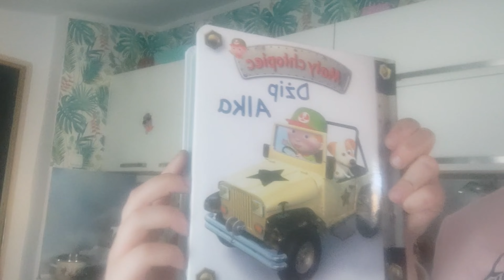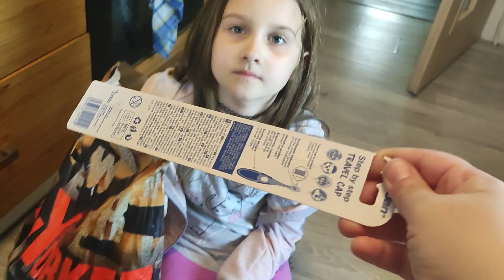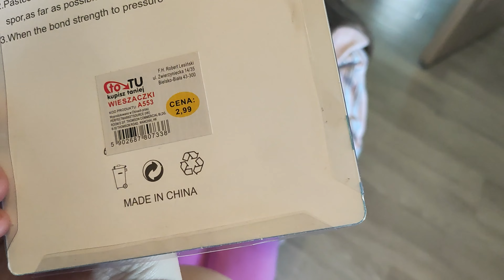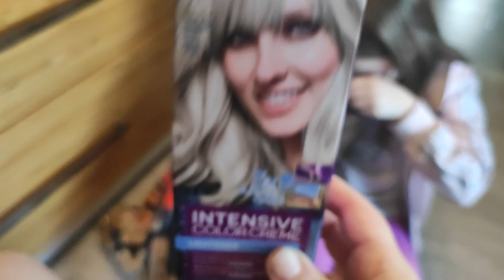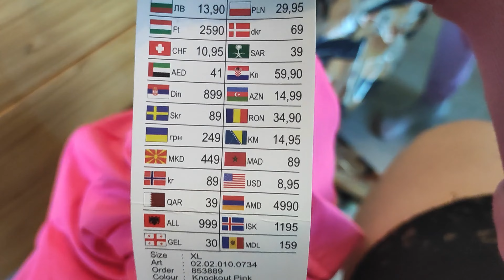Jarmark WIELKANOCNY Katowice 🐇